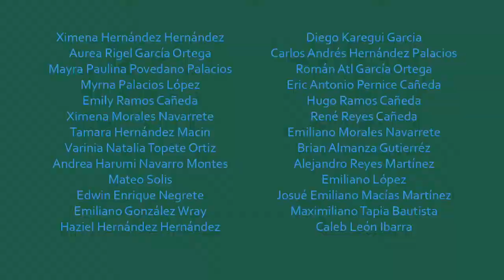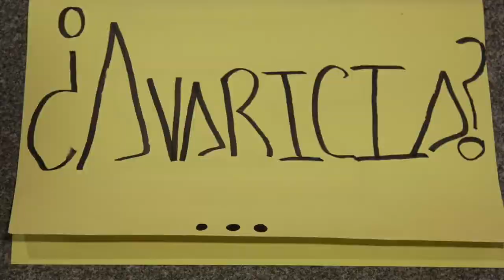Programa de verano para niños. Semana 2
Resultados de los talleres de Creación de Monstruos en Internet y Stop Motion del Programa de Verano  que se diseñó para niños y jóvenes entre 8 y 16 años.